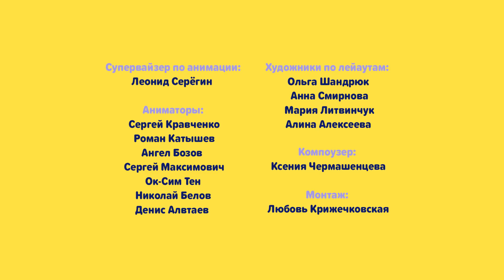Оранжевая Корова 🐮 Торт для мамы 🎂 Союзмультфильм 2019 HD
Главные персонажи проекта – семья Оранжевой Коровы: дети Бо и Зо и их родители Мама Корова и Папа Бык.
Телята Бо и Зо и их друг поросенок Коля - большие любители приключений, которых в их жизни очень много. Они попадают в смешные, трогательные, таинственные ситуации, которые всегда заканчиваются хорошо. Почему? Потому что рядом с ними есть надежные и понимающие взрослые.

В этом сериале зрители найдут ответы на самые важные вопросы. Маленькие – как правильно ссориться и мириться, как дружить, как находить общий язык и взаимопонимание в семье, а взрослые – как помогать детям в развитии и как здорово
быть хорошими родителями.